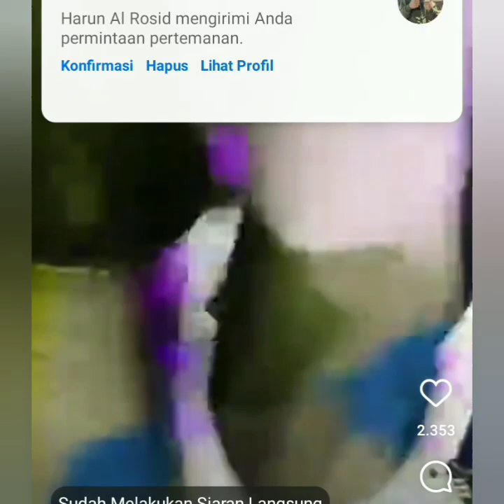LIVE INSTAGRAM BUNDA CORLA HEBOH DI BROWNIS BERSAMA AYU TT. RUBEN & IVAN GUNAWAN